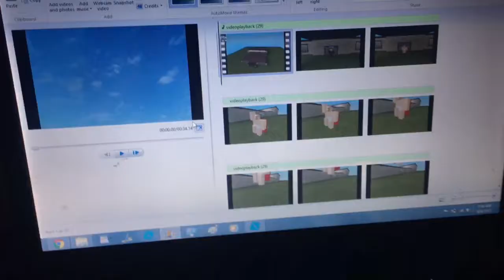Captain Underpants Remake Song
Now playing